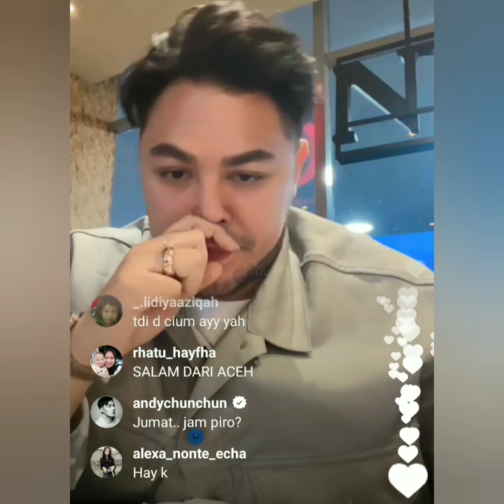Live igs Ivan Gunawan hari ini, 24/01/2022 bikin Baper Ganteng abis